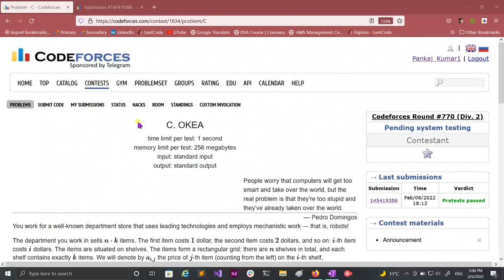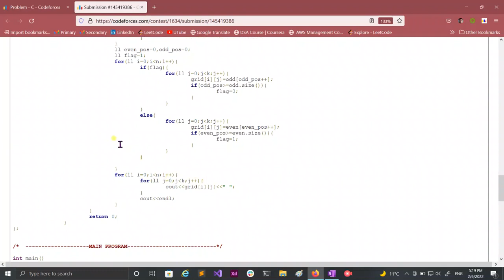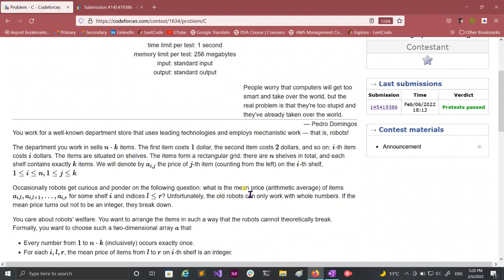C. OKEA | Codeforces round 770(Div 2)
My name is Pankaj Kumar, an @NITian | upcoming ASDE @Publics Sapient | @Developer
I do competitive programming since more than 2 years, and know the difficulties during learning period.
I post video solution of contest held at some famous platform like Codeforces, Atcoder, Leetcode. I post solution of almost all contest of these mention platform.
I  will explain solution step by step.
If it is useful to you.

▬ Contents of this video  ▬▬▬▬▬▬▬▬▬▬
0:00 - Question Discussion
4:05 - Algorithm Discussion
11:18 - Code Discussion

codeforces div 2 solution
codeforces solution
codeforces editorial
codeforces 770C
competitive programming
pankaj kumar video solution
binary magic solution
coding editorial
video solution
latest video editorial
latest cp video
latest programming video
contest solution video
codeforces solution video
atcoder solution video
leetcode solution video
pankaj kumar solution video
binary magic solution
binary magic solution video
codeforces solution
atcoder solution
leetcode solution